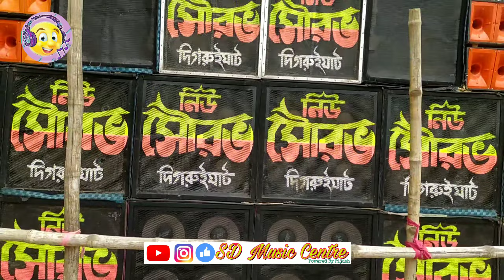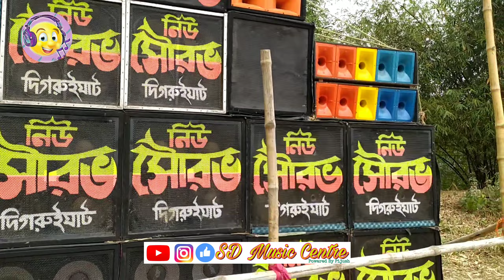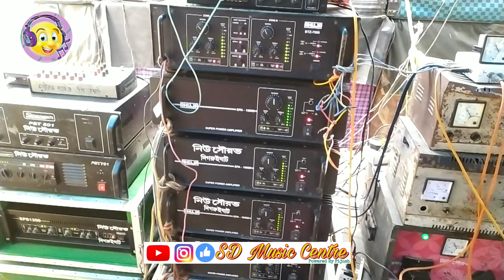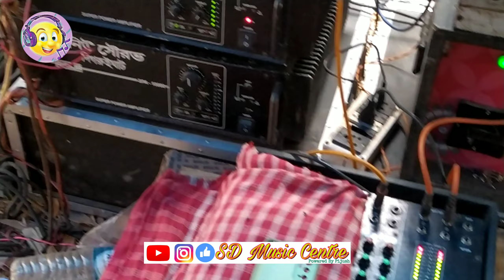আজ কি বেশ মারছে ক্যামেরা পুরো কাঁপিয়ে দিচ্ছে new sourav sound prosarpar kalipuja 2023 sourav sound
⏹️ আমাদের এই ইউটুব চ্যানেলে সবাইকে স্বাগত জানাই।চ্যানেলটিকে সাবক্রাইব করে পাশে থাকা বেল আইকনটি পেশ করো সবথেকে প্রথম ভিডিওটি দেখার জন্য।

⏹️ এই চ্যানেলের ইনস্টাগ্রাম লিংক সবাই ফলো করো ওখানে অন্য ভিডিও পাবেঃ